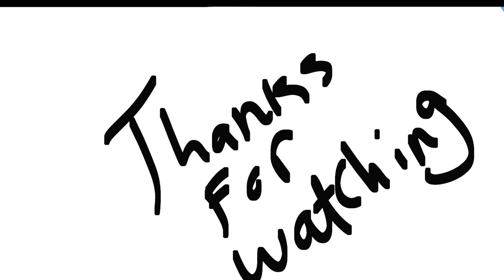INVADA ANIMATION MEME (OC Animation)